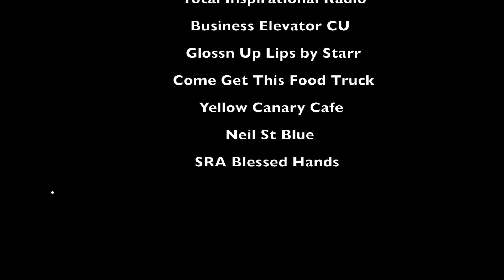2019 Celebration Mixer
Did you miss the 2019 Business of the Year Awards? Here is a brief recap. For once I wasn't behind the camera and maybe you can tell 😂 Anyways, congratulations to Neil St. Blues, Sugga Shaii Sweets, and Styled By Kee. Congratulations to everyone for their achievements in 2019. As you reflect please think about how we can support one another. Happy Holidays!